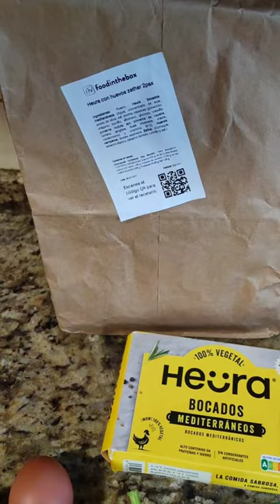HEURA CON HUEVOS ZATHAR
Desde @foodinthe box nos proponen esta receta tan saludable y llena de sabor, el resultado es excelente. ¿Qué os parece?

Te invitamos a ver el video completo para que puedas disfrutar del paso a paso de la elaboración de este plato tan completo.